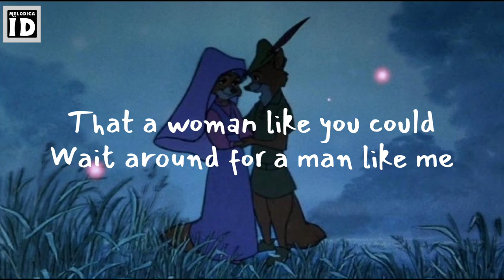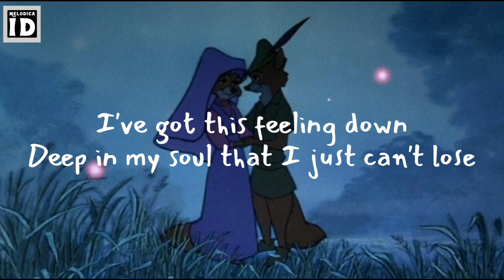Stuck On You - Lionel Richie (cover by Johan Untung) (Lyrics On Screen)